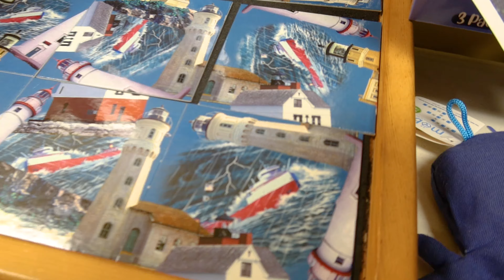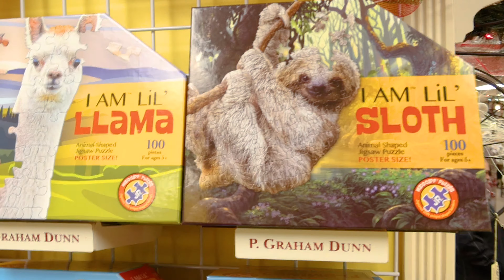Great Toys& Games for last minute gifts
Join Susan and Janeen as they walk you through some of our great toys & games for last minute gifts and stocking stuffers.